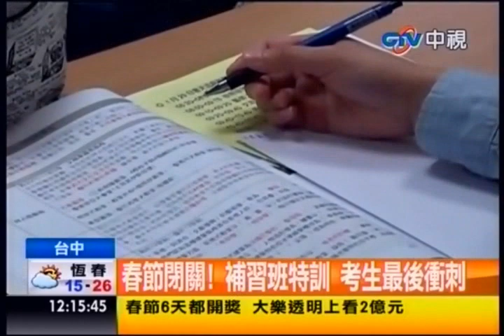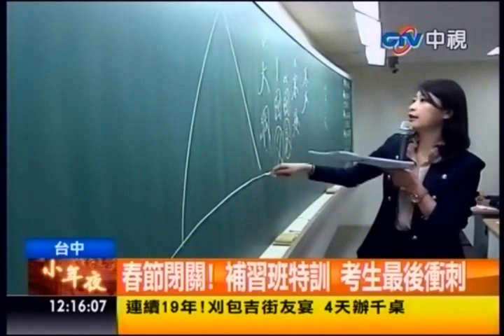中視新聞》春節閉關！補習班特訓 考生最後衝刺